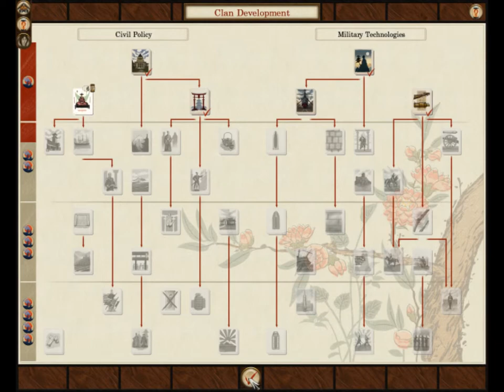let's play shogun 2 fall of the samurai aizu campaingn part 6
part 6 we are geting stuff done and i am going to try and start cussing less